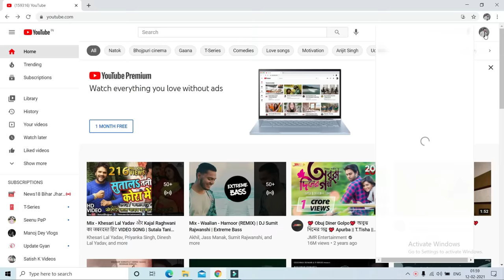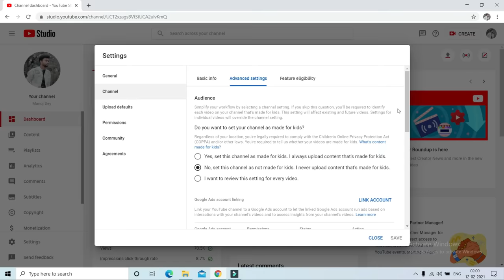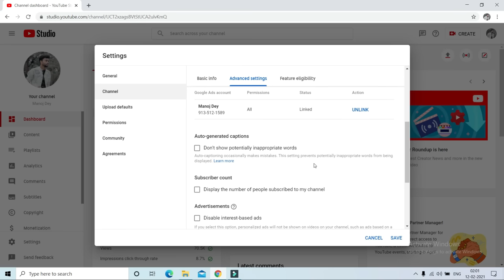How to Hide Subscribers On Youtube || Subscribers Hide Kaise Kare ? in 2021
2nd Camera Canon 90D
50MM LENS
CAMERA TRIPOD